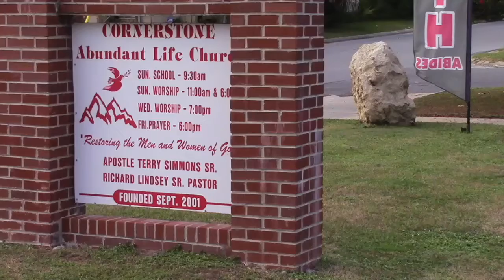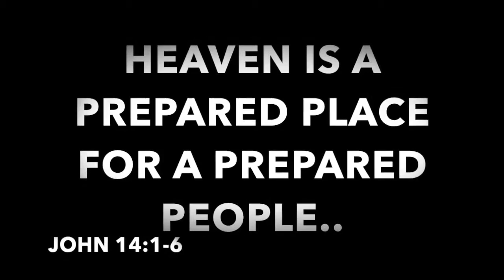HEAVEN IS A PREPARED PLACE FOR A PREPARED PEOPLE BUT HELL IS TOO ARE YOU PREPARED?